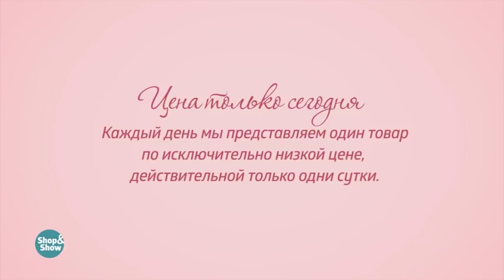Blagof Куртка «Валентина». Shop & Show (Одежда)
[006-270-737] Blagof Куртка «Валентина» (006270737)